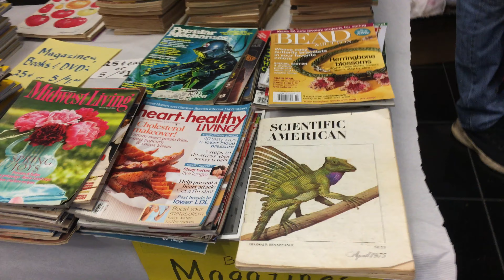48 Michigan rock and mineral show pt3/3 read deception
This video is not made for kids nor is it targeting only kids